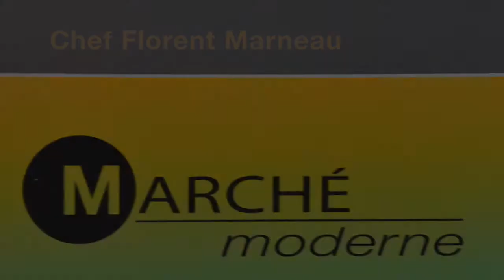Not Your Typical Menu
Chef Florent loves to take classic creations and make them new again. To accomplish this he uses some ingredients that are completely foreign to most Americans. Watch to find out..